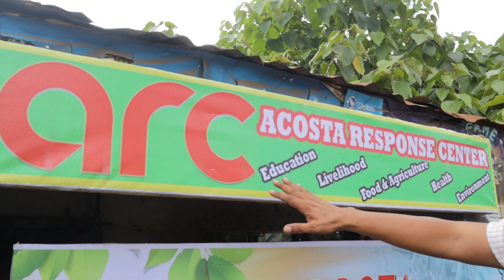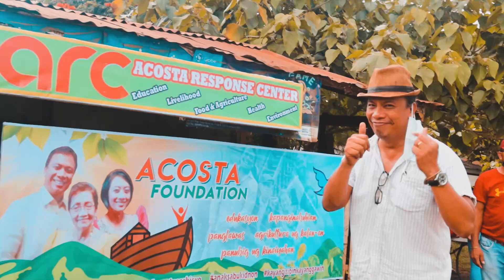Acosta Foundation Outreach/Acosta Response Center (ARC)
Our 135th outreach program/activity with feedthefuture